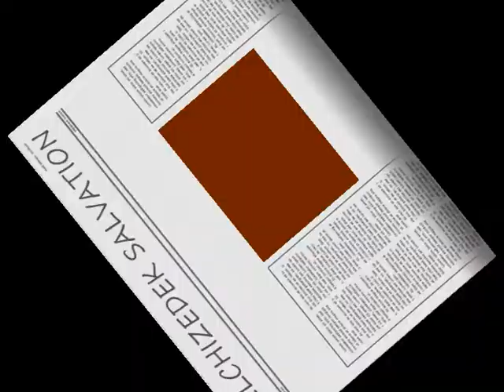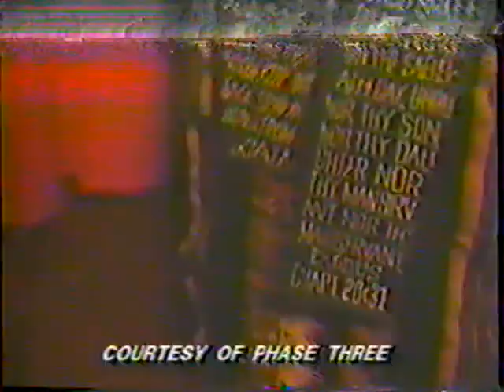BOBO SHANTY MELCHEZIDEK ORDER 1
salvation order (hon prophet jimmy)